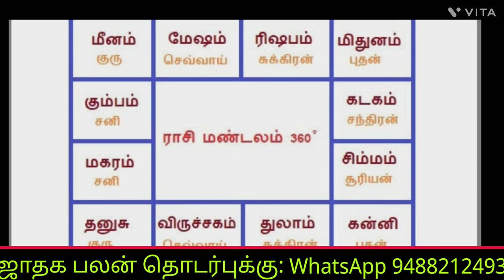சூரியன்+புதன்="புத ஆதித்ய யோகம்"புத்திசாலி புதன் Sun&Mercury Conjunction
Daily Horoscope,Today Horoscope,Transit,Astrology,Horoscope,Vedic Astrology,Jothidar,Tamil Astrology,Astro sriram,Astro Answers,,கிரக சேர்க்கை,சூரியன்,புதன்,Mercury,Sun,conjunction,சேர்க்கை,

This is a common conjunction in horoscopes since Mercury is the closest planet to Sun. When Sun-Mercury conjunction takes place in a horoscope, it forms the Buddhaditiya Yoga. ... Sun and Mercury conjunction in a natal chart also makes the native polite, popular, rational, sturdy, and physically attractive

கிரக சேர்க்கை சூரியன் புதன் | Sun and Mercury conjunction in Astrology |